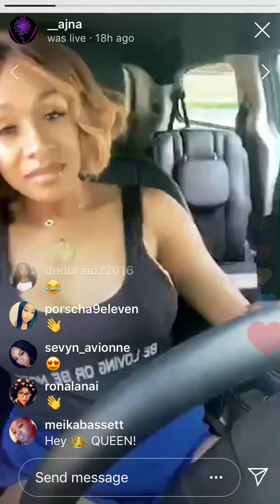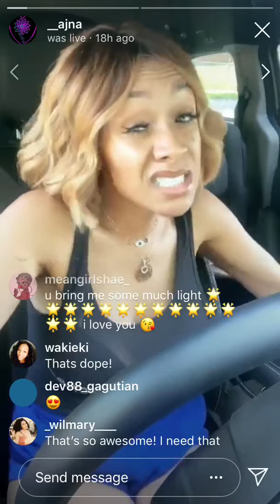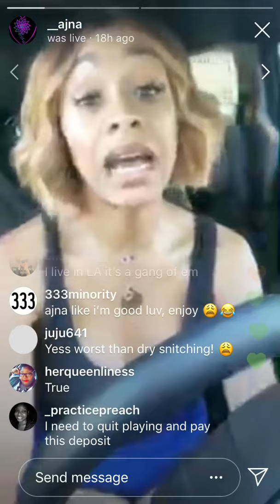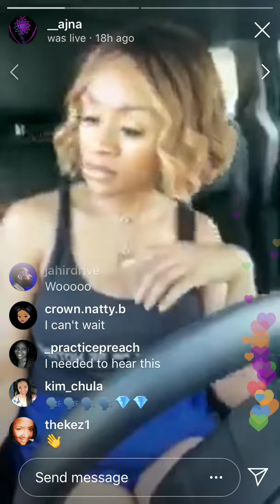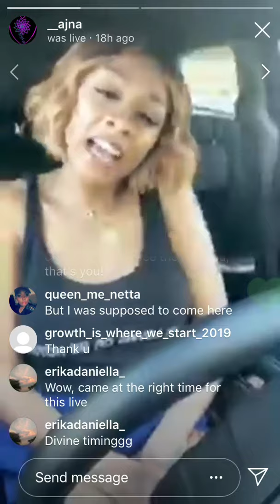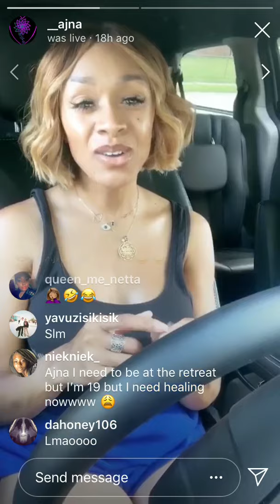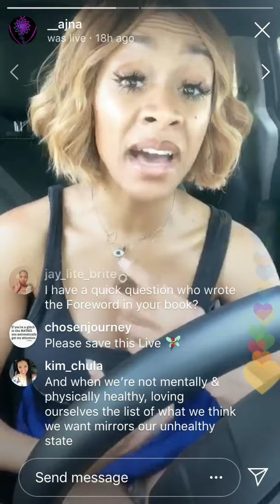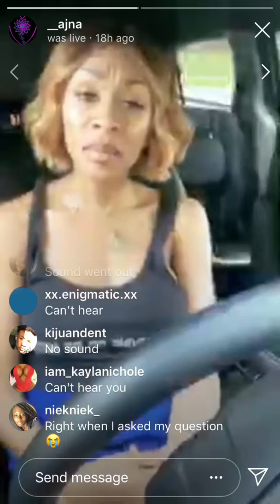Ajna IG LIVE 08/6/19